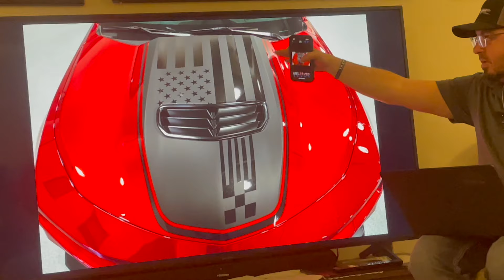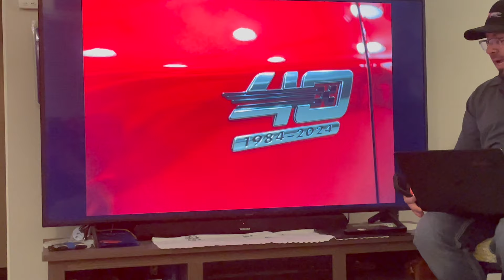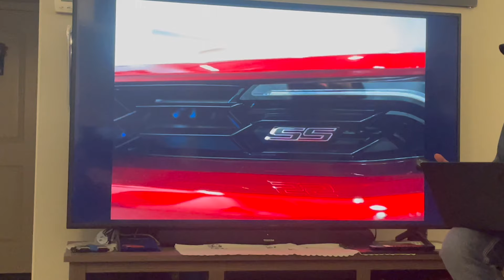First look: Hendrick Motorsports // 40th Anniversary Edition 2024 Chevrolet Camaro // Garage 56 ZL1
The Hendrick Motorsports 40th Anniversary Edition Chevrolet Camaro will feature the radiant red tintcoat color, a custom graphics package, 40th anniversary branding and a unique owner’s kit with an invitation for a behind-the-scenes tour of the team’s facilities. Only 40 of the cars will be produced by Hendrick Motorsports. Check out the special car in these photos.

Hendrick Motorsports celebrating 40th anniversary season in 2024
BY HENDRICKMOTORSPORTS.COM PRESS & NEWS
DAYTONA BEACH, Fla. – In a press conference today at Daytona International Speedway, Hendrick Motorsports announced several public-facing initiatives to commemorate its 40th anniversary season in NASCAR. The yearlong ruby anniversary celebration will include special paint schemes, fan events, a line of Chevrolet Camaro street cars and more.

Founded by NASCAR Hall of Fame owner Rick Hendrick in 1984, Hendrick Motorsports is the winningest team in Cup Series history with all-time records of 301 points-paying race victories and 14 championships. The organization holds every major statistical record at NASCAR’s top level, including pole positions, top-10 finishes, top-fives and laps led.

Hendrick Motorsports Stats and Facts
Hendrick Motorsports Timeline
"When I think back on our story, I have a hard time believing it myself," Hendrick said. "In 1984, we had five employees, 5,000 square feet of rented space and a lot of desire to make it work. I dreamed of one day winning a race, but I never imagined it would grow into what it is now. Every bit of success we’ve had is due to the contributions of our people and the incredible support we’ve received over 40 years. We’re here because of the commitment, the passion and the sacrifices made by so many.

"It’s been an incredible ride, and we’re just getting started."

With drivers Kyle Larson, Chase Elliott, William Byron and Alex Bowman, Hendrick Motorsports will seek a record-tying ninth DAYTONA 500 win on Sunday (2:30 p.m. ET on FOX). It will mark nearly 40 years to the day since the team made its debut on Feb. 19, 1984, in "The Great American Race."

We got our first Sponsorship: and you get to save on Carbon Fiber Mods now with us at Carbonaddons Company!

Join our channels Membership and become a CAVE Dweller get access to perks and we do giveaways here:

Camaro the legend lives on…! You can take the Camaro from us GM, but you can never take us away from "The Camaro"